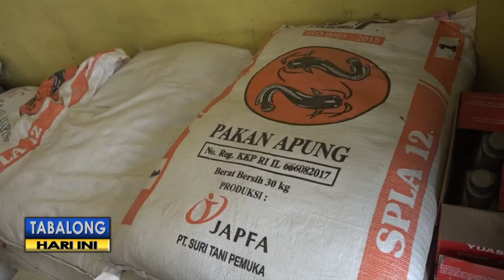Ini Dampak Melemahnya Rupiah Terhadap Dollar Pada Peternak Ikan di Tabalong